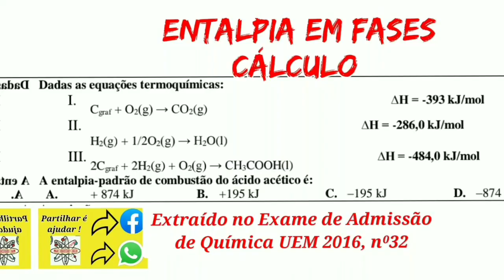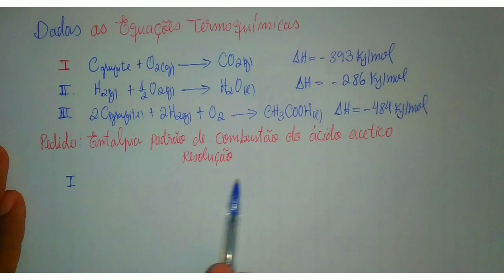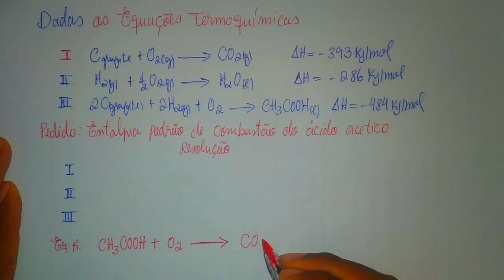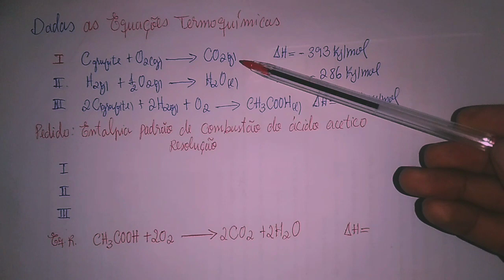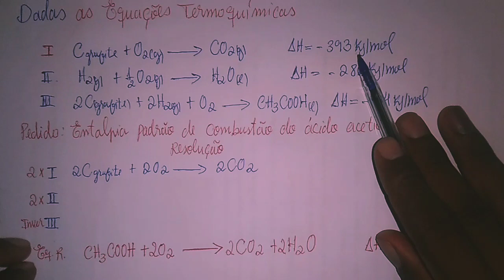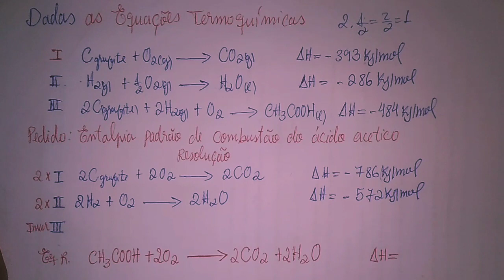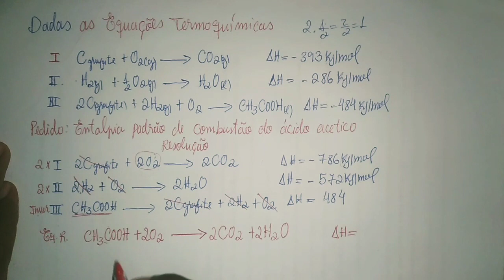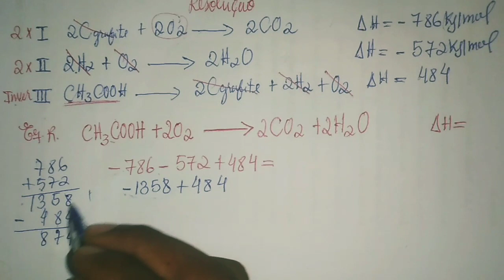UEM 2016 QUÍMICA (Entalpia em Fases. Como Resolver)